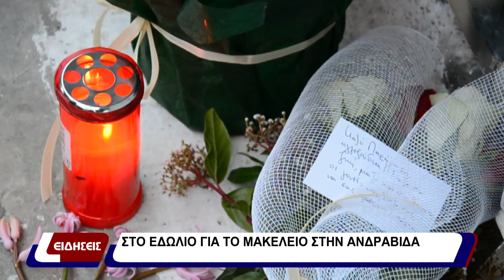Στο εδώλιο για το μακελειό στην Ανδραβίδα